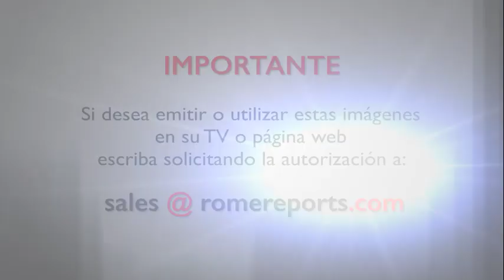Francisco explica cómo San Ignacio descubrió su vocación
Explicó cómo leer la vida de santos le ayudaba a experimentar “una profunda paz y alegría”.